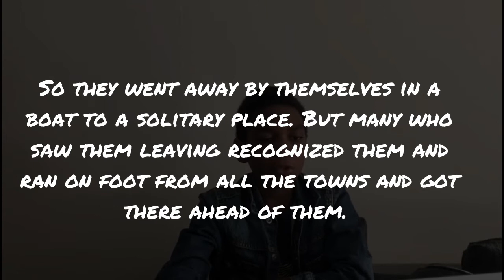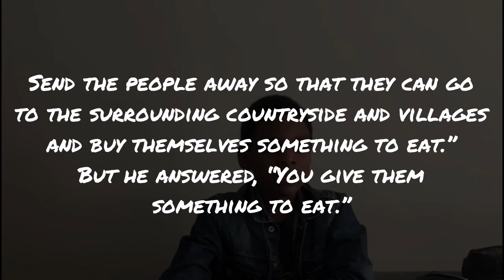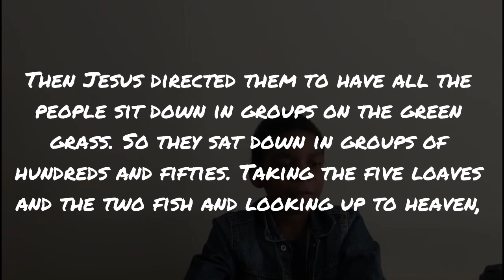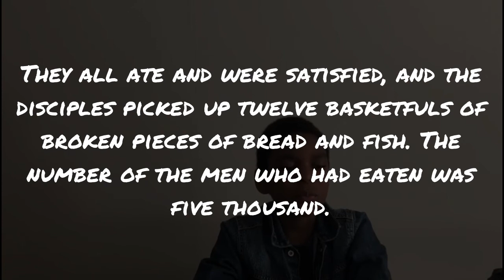Journey to Easter - March 24 with Jarrod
Daily Devotion for March 24